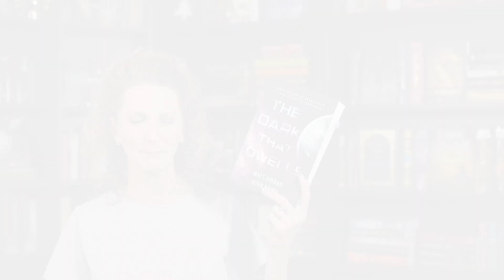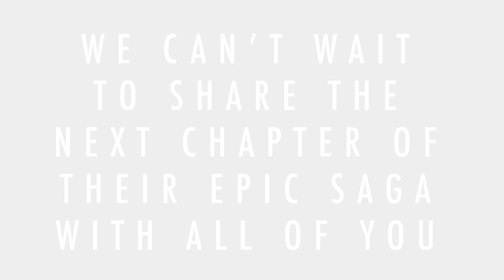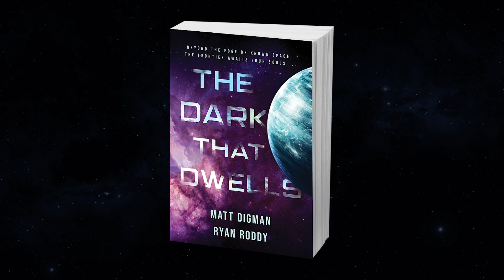The Dark That Dwells • Debut Year | THANK YOU, READERS!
On July 10th we celebrated the one-year anniversary of the publication of our novel, THE DARK THAT DWELLS. It’s been an incredible debut year for us because of all of YOU who have taken the time to read, share, and review The Dark That Dwells.

We wanted to thank you all for the part you’ve each individually played in making this such a memorable and rewarding time for us. We’ve loved sharing these characters and their stories with you thus far, and we cannot wait to continue to do so for this series in the years to come.

• • CHANNELS MENTIONED • •

• • BOOK • •

PURCHASE THE DARK THAT DWELLS
Amazon US

• • ABOUT • •

• • SOCIAL MEDIA • •

• • RECORDING SET-UP • •

Tripod: Amazon Basics 60 in Tripod

Lighting Kit: Softbox Photography Lighting Kit